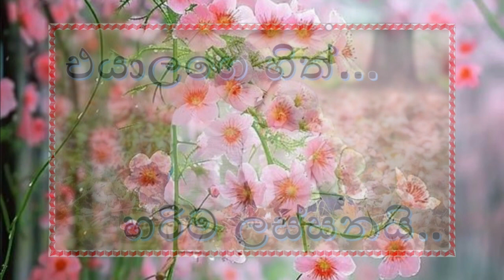එයාලගෙ හිත් හරිම ලස්සනයි...